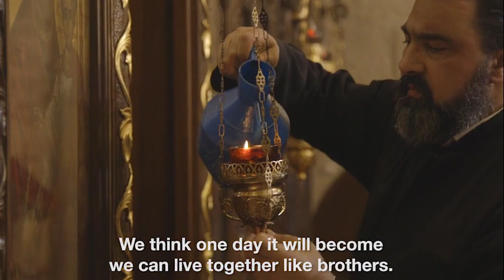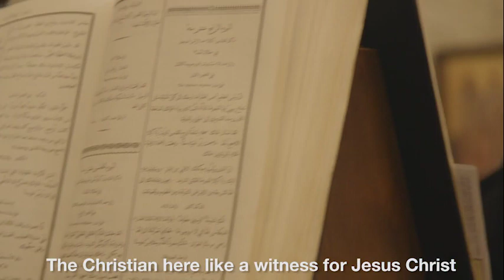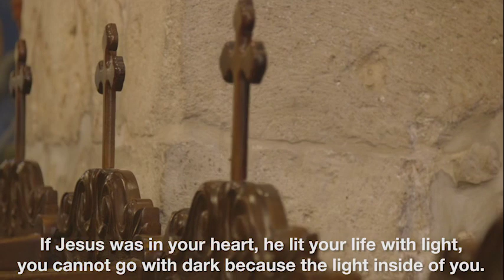The Search for Peace & Justice in the Holy Land: Ties to the Land with V. Rev. Fr. Emmanuel Awad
The Very Reverend Emmanual Awwad is a Greek Orthodox Priest from the Palestinian village of Aboud. In this interview, Father Emmanuel reflects on the challenges of being both Palestinian and Christian. His vision of Christian witness is a compelling example of what Christian love and peacemaking can achieve within the Palestinian-Israeli Conflict.

Learn more about the Christians of the Holy Land with CMEP's Curriculum. for more.